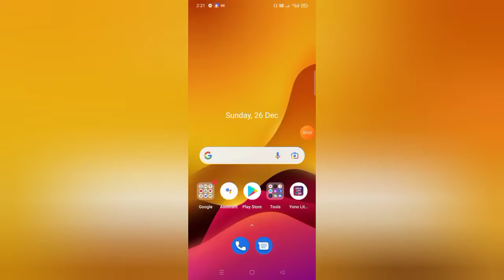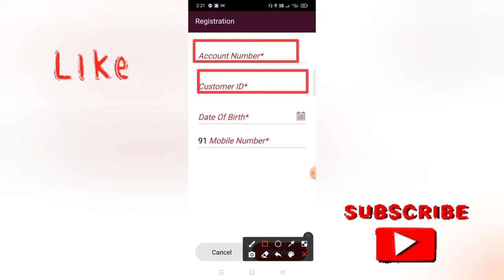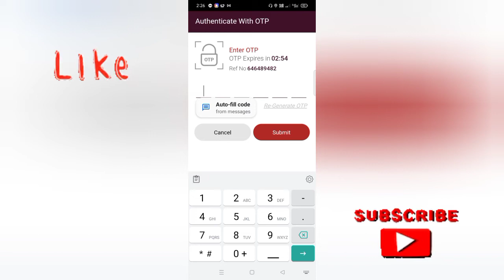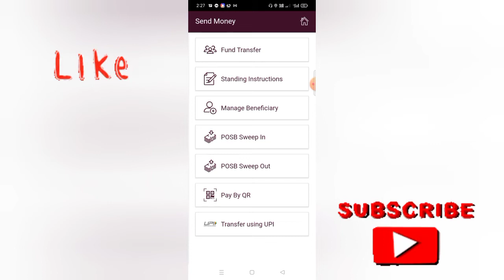इंडिया पोस्ट पेमेंट बैंक की नेट बैंकिंग कैसे चालू करें // how to create mpin of ippb account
is video mein Maine bataya hai aap India post payment Bank ki net banking Kaise activate kar sakte hain